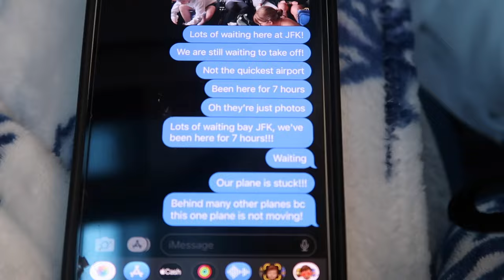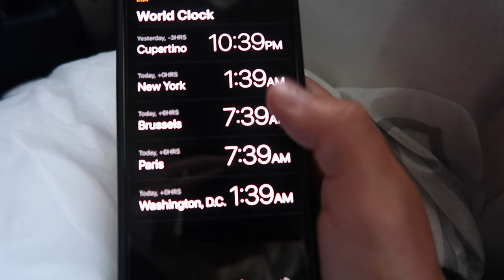travel to europe vlog (ft. my favorite french friends)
Bonjour! I am SO happy to finally be starting the Europe series, you have no idea how much fun I had on this experience! This is the first travel vlog of the series (many more to come), and I am just getting to know my friends so it was a little awkward to vlog at the beginning haha. I hope you enjoy and have a great day, you are so loved!!!